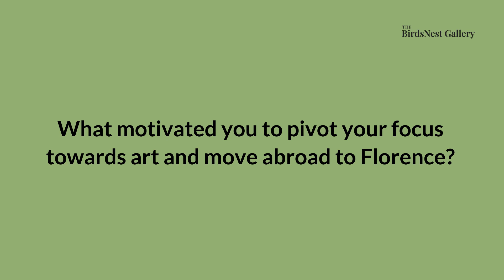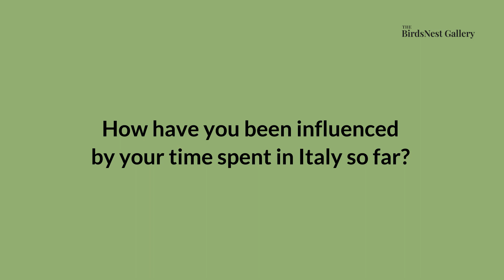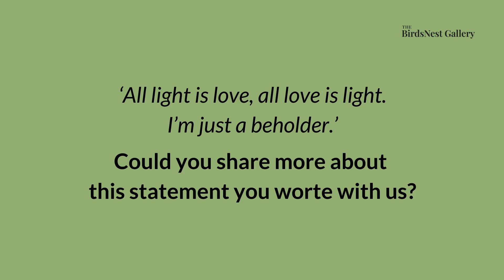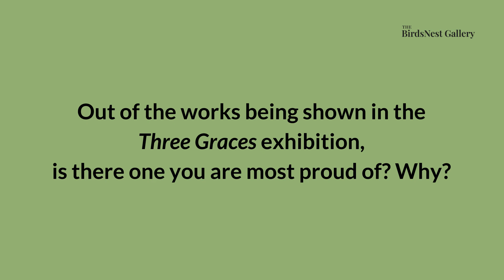Artist Spotlight | Emma Hope Shane